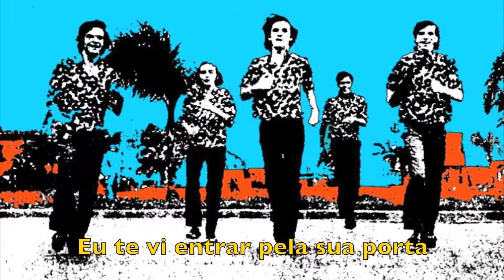NO REPLY - CANIBAIS!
Faixa do nosso Cd de 2006, "VINTAGE, A MÁQUINA DO TEMPO".
Aproveitamos para montar um vídeo com as imagens de todas as fases da banda desde 65.

Faixa do álbum “Vintage, A Máquina do Tempo” - 2006
Aramis Barros – Guitarra, voz
Michel Barros – Baixo e vocal
Mauro Machado Jr. – Lead Guitar e vocal
Roosevelt - teclado
Cosme de Abreu – Bateria

Gravado e mixado nos estúdios Os Canibais e Som Livre (2005)
Produzido por Os Canibais Produções Artísticas
Programação de Teclados - Aramis Barros
Técnico de gravação e mixagem: Sergio Rocha
Operadores de Protools: Ciro Albuquerque, Everson Dias e Efferson
Assistente de gravação: Everaldo Andrade